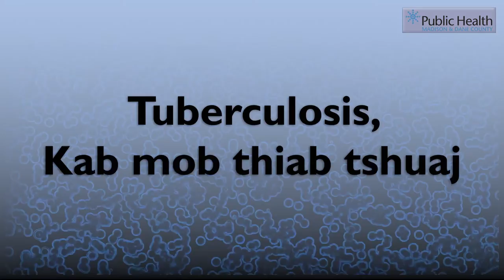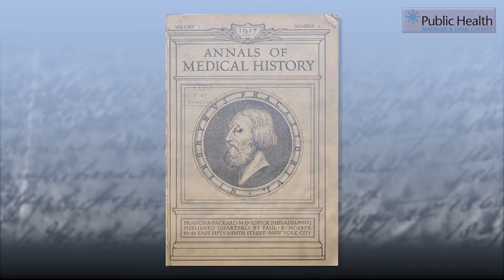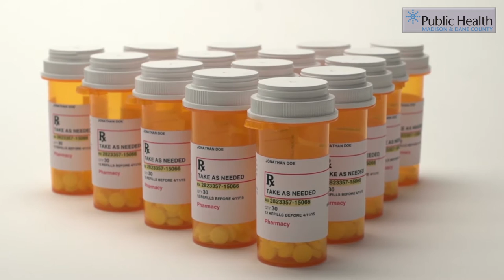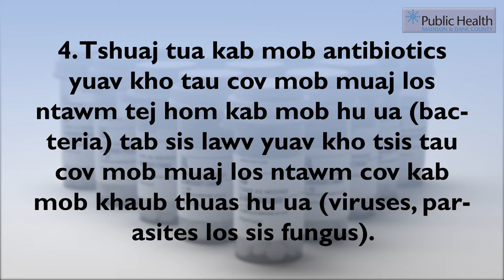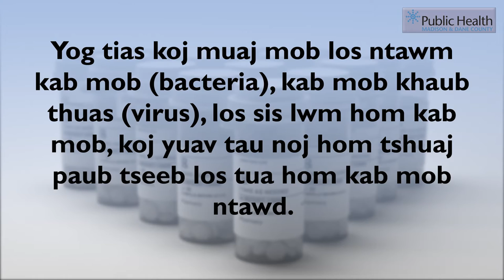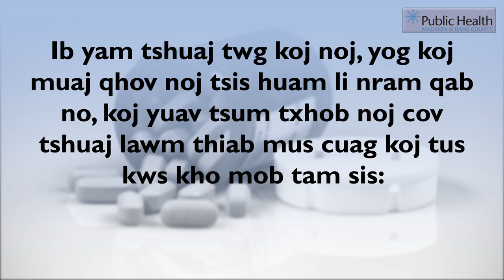Tuberculosis, Kab mob thiab tshuaj - (Tuberculosis, Germs and Medicine) Hmong with English CC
Daim yeeb yaj duab video nov tso qhia txog qhov koj mus cuag koj tus kws kho mob li cas thiaj tau cov tshuaj zoo tshaj plaws uas muab tau rau koj.

(This video is being shown to provide you with information about how to work with your health care provider and get the best results from medicine that is prescribed for you.)